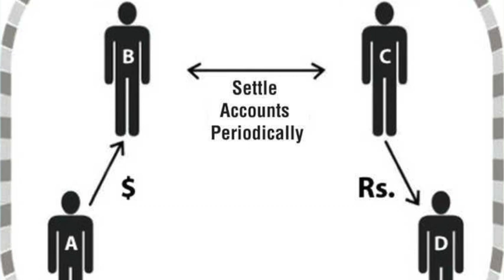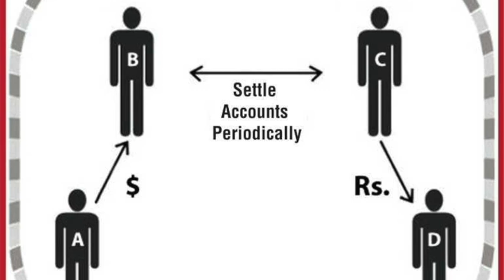මොකක්ද මේ උන්ඩියල් ක්‍රමයට සල්ලි යවන ක්‍රමය -what is undial money transfering system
bitcoin මිලදී ගැනීමට මෙහි register වෙන්න . මෙහි Trading යටතේ ඇති p2p මගින් ලංකාවේ කෙනෙක්ගෙන් මිලදී ගත හැක

(ගෙදර bill ගෙවන්න ලේසිම විදිය )

විදේශ විනිමය වෙළදපල ගනුදෙනු කරමු . හොද අදායම් තත්වයක් සදහා
(Forex  Market )

In the Video explains About what is undial money transferring system. what is the benefit dollar transfering

(Can pay by BTC)